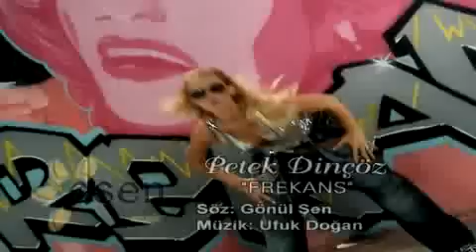Frekans (Petek Dinçöz) Official Music Video frekans petekdinçöz - Esen Müzik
Madem ki kolay değil seninle başa çıkmak
Keyfin bilir yine de sen bu aşka inandığın gibi bak
Sayende çok yoruldum beni benimle bırak
Gerçeği değiştirir mi bu filmi
Yeniden başa sarmak

Ben seni okuyup lafa kaldırdım
Aklımda bir iki satırla kaldın

Kalbimin kalbinle frekansı tutmadı
Bu aşkın adresi yok
Üzgünüm sonuna geldik bu oyunun ikinci perdesi yok